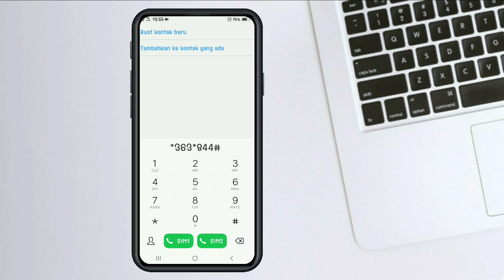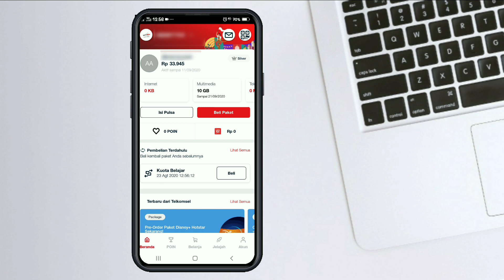Kuota Internet 10 Gb Rp 10 Rupiah saja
Cara Dapat Kuota Internet untuk Belajar 10 GB 10 Rupiah dari Telkomsel

Kuota belajar Telkomsel adalah layanan kuota gabungan antara ilmupedia dan conference yang dapat digunakan untuk mengakses aplikasi atau website edukasi dalam proses belajar mengajar siswa dan guru.

Untuk yang ingin mengaktifkan paket Kuota Belajar 10 GB, kamu cukup membayar dengan harga Rp 10.
kamu bisa menikmati akses beragam layanan yang berkaitan dengan edukasi.

Beberapa layanan itu di antanya ilmupedia dan Conference, seperti Rumah Belajar, Zenius, Quipper, Udemy, Duolingo, Sekolah.mu, Cakap, Bahaso, Cambridge.

Selain itu juga AyoBlajar, Zoom, CloudX, UMeetMe, Microsoft Teams, Cisco Webex, Google Meet, Google Classroom, dan ratusan e-learning kampus/sekolah.

Cara aktivasi paket kuota belajar Telkomsel 10 GB harga Rp 10, bisa melalui My Telkomsel atau dial *363*844#.